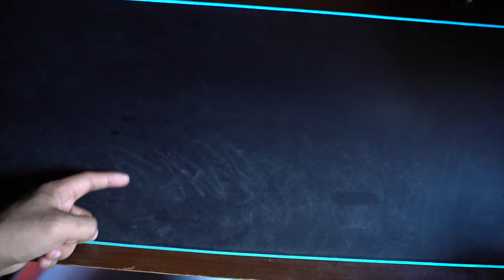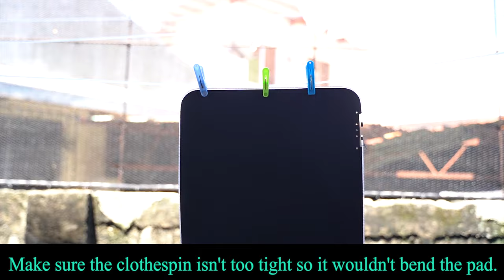How to Wash / Clean RGB LED Mousepad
As always, Don't Hate, Appreciate!

EARN 100 PESOS FOR FREE!!